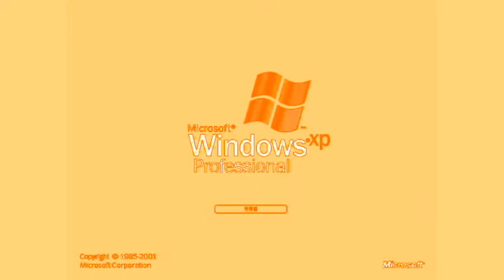Windows XP In Diebel Chorded